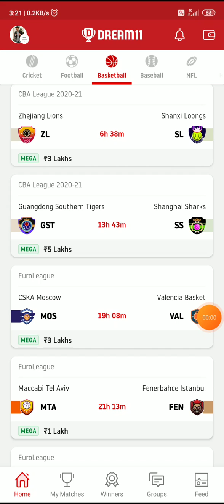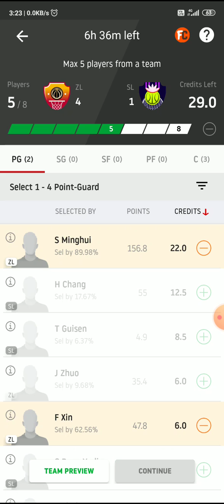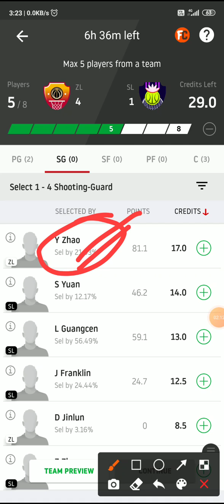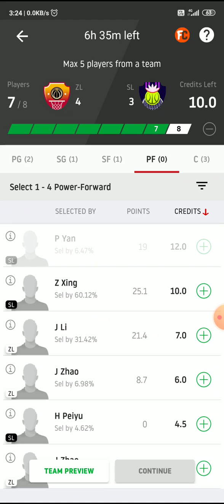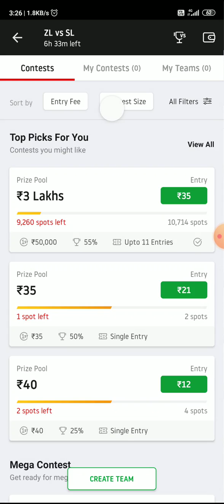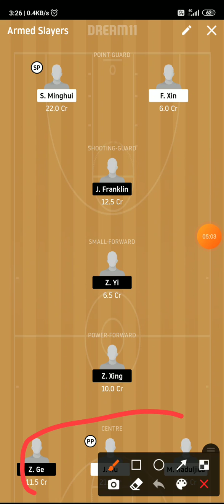ZL vs SL Basketball Dream11 team | CBA League 2020 Basketball match Dream11 team prediction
ZL vs SL CBA League basketball match dream11 team prediction